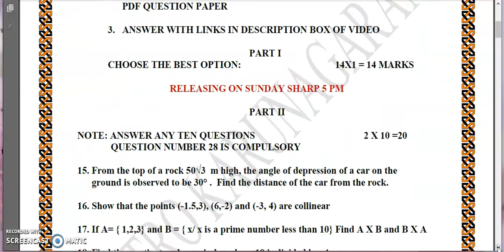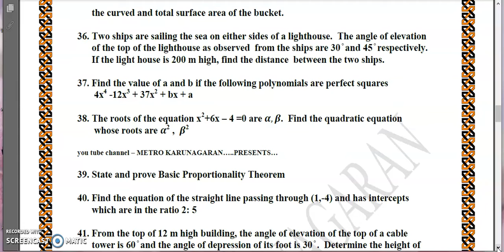10th Std Maths CHALLENGE FOR CENTUM MODEL TEST 15- (2 MARKS) VERY IMPORTANT SUMS FOR PUBLIC EXAM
KEEP FOLLOWING METRO KARUNAGARAN YOU-TUBE CHANNEL FOR MORE
CHALLENGES………